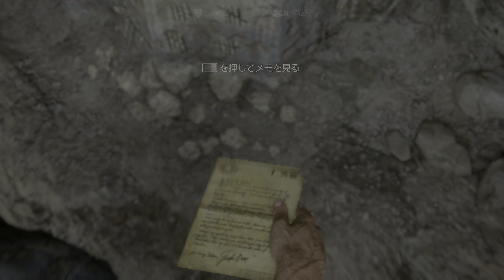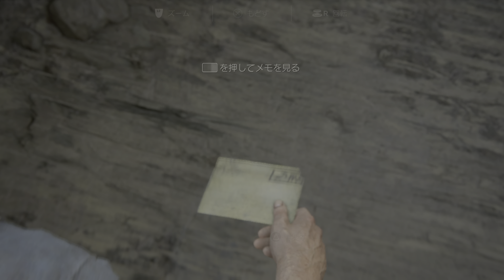【4K HDR】[PS5互換] アンチャーテッド 海賊王と最後の秘宝 ストーリーPart.2